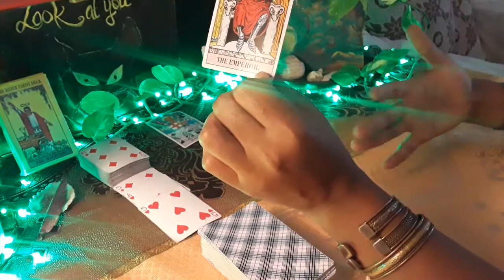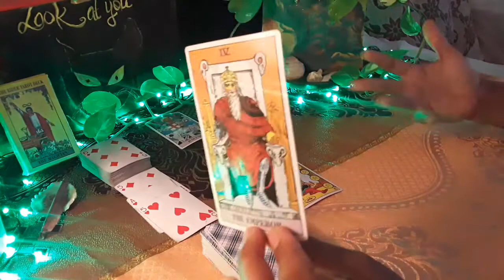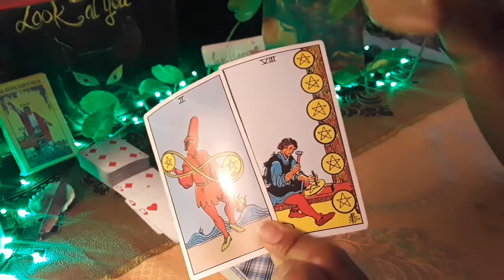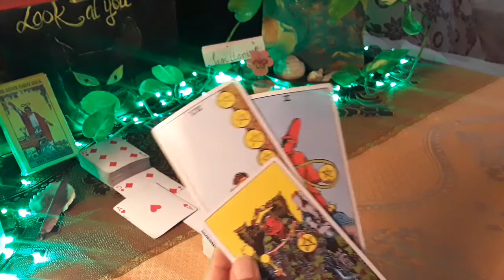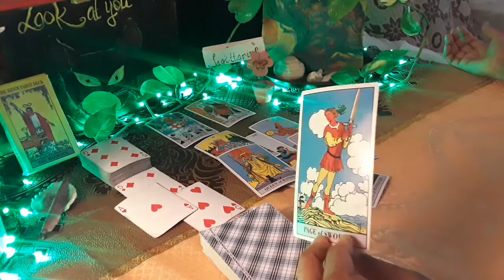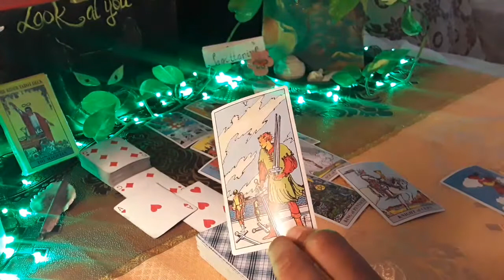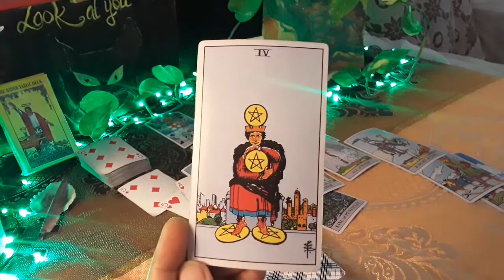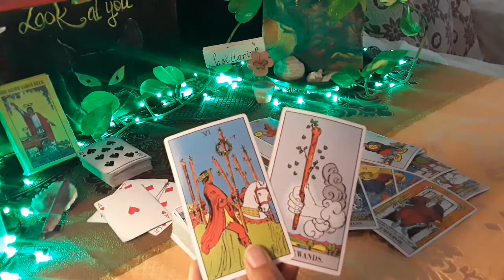Sagittarius Money and Career reading🔮 Heavenly support🍀 Next 7 days.